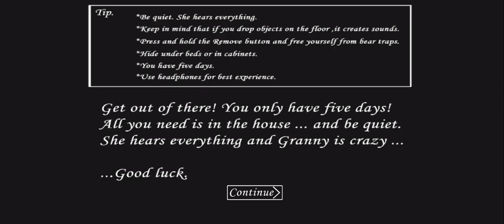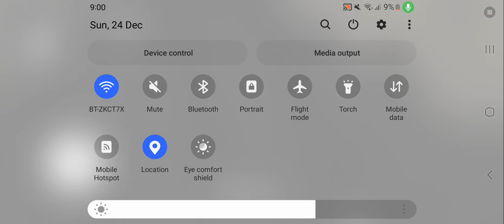playing granny for the first time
this is my first time playing granny